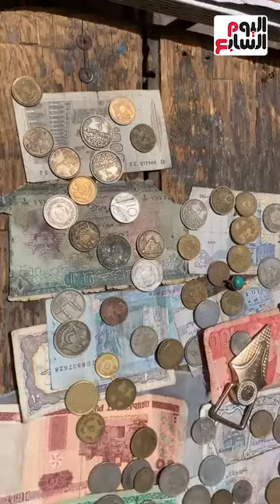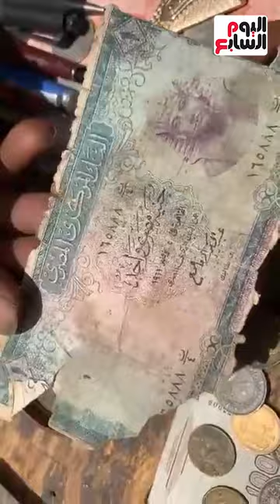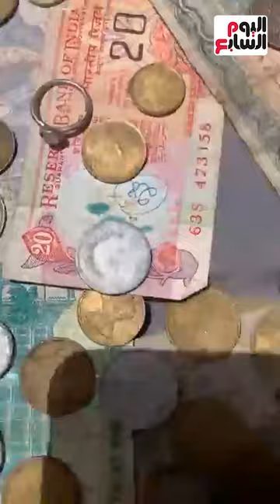شاهد.. أقدم عملة وأغلى ساعة مستعملة في سوق الجملة